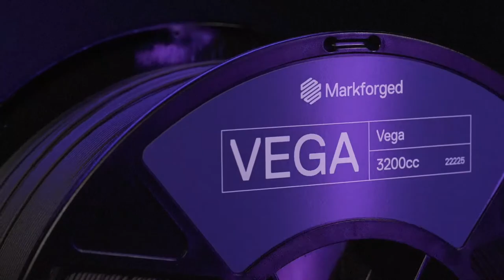Markforged Vega - Carbon-PEKK | Für ultrahochleistungsfähige 3D-gedruckte Luft- und Raumfahrtteile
Markforged VEGA – Markforged Carbonfaser PEKK Filament
VEGA ist ein neues Material, das für die additive Fertigung von Luft- und Raumfahrtkomponenten auf dem FX20 entwickelt wurde.

Das neue mit Carbonfasern gefüllte PEKK soll Gewicht, Kosten und Vorlaufzeit sparen, indem es Aluminium und PEEK-Bauteile in der Luft- und Raumfahrt ersetzt.

Vega basiert auf PEKK, einem in der Luft- und Raumfahrt bewährtes Material, das sich durch ausgezeichnete Festigkeit und Steifigkeit aufweist.